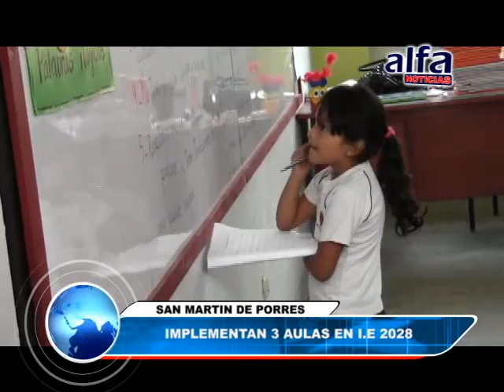ALFA NOTICIAS - IMPLEMENTAN 3 AULAS EN I.E 2028